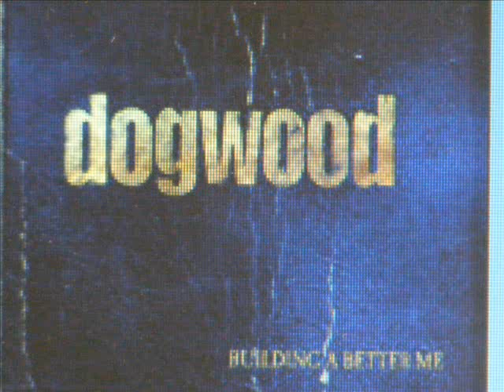DOGWOOD NOTHING NEW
Sean from Reeve Oliver on Guitar